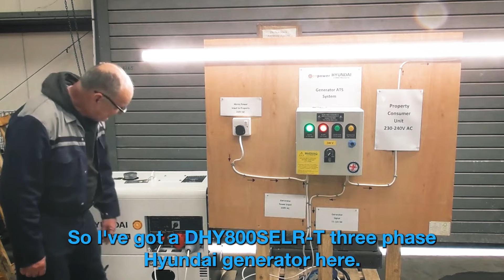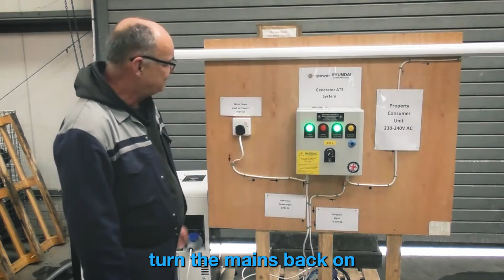What is an ATS System - Automatic Transfer Switch for Hyundai DHY Diesel Generators Explained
Maximize the reliability of your power supply with Hyundai Bakup generators and Automatic Transfer Switches (ATS) panels!
In this video, discover the seamless transition provided by ATS panels, also known as Automatic Mains Failure (AMF) panels. These intelligent panels automate the switch between power supplies, eliminating the need for manual intervention.

Whether toggling between two mains power sources or transitioning from mains to generator power, ATS panels ensure a swift and uninterrupted power transfer. Without an ATS/AMF panel, manual changeovers could lead to extended power breaks, risking data loss, electrical equipment damage, and disruptions in communication, manufacturing, and daily activities.

To mitigate such risks, consider complementing your setup with a Uninterruptible Power Supply (UPS) system downstream of the ATS panel. This strategic addition bridges the gap between ATS panel switches and your backup generator, providing a continuous power flow. Elevate the efficiency and reliability of your power system—watch our video to explore the seamless integration of ATS switches with Hyundai Diesel Generators today!